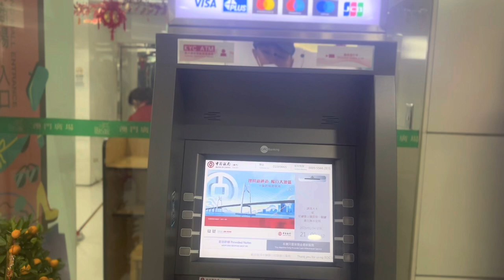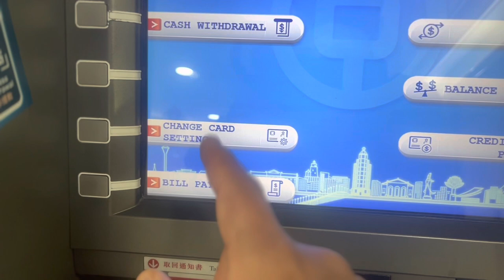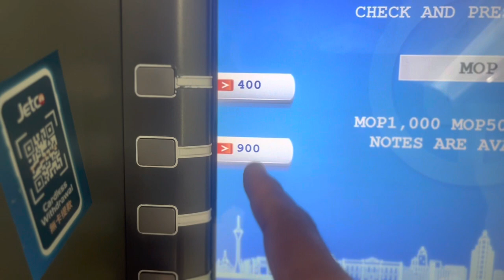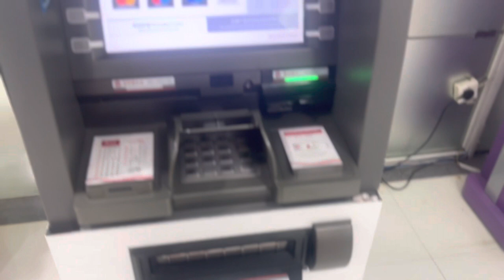2024 how to withdraw ATM Bank of China at Macau Square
Struggling to find Bank of China ATMs in Macau? In this video, we'll show you how to locate a Bank of China ATM near you and make transactions without any hassle. Learn how you can use the latest banking technology to withdraw money, transfer funds and more. Stop worrying about your finances and start using Bank of China ATMs in Macau today!

To withdraw your money from atm Bank of China. Follow this step your atm much be in good condition before inserting. Some atm cannot accept the machine because  cannot be updated especially your phone number and personal information. Your atm is old enough.

Insert the card in the atm . The gold plate much be the first one.

Enter your 6 digit personal identification number.

Enter the amount.

Click withdraw

Last option is to take your card.

Get your cash withdraw